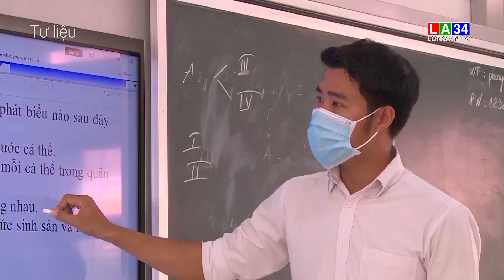Chuyển đổi số và cơ hội học tập suốt đời